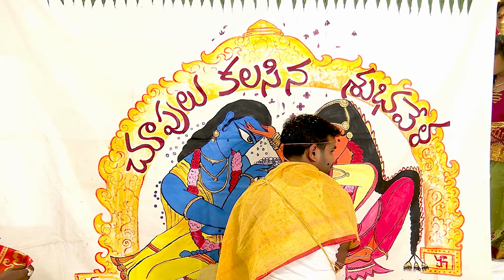Sateesh and Ramyasri Wedding 2